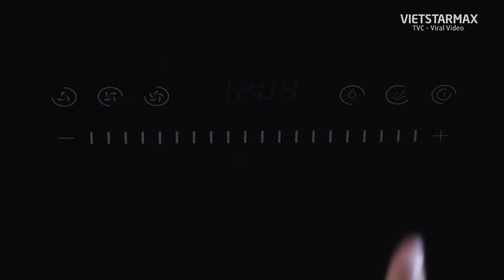Vietstarmax | Làm phim quảng cáo TVC 3D Máy hút mùi Ferroli | 3D animation 2018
𝐓𝐡à𝐧𝐡 𝐥ậ𝐩 𝐭ừ đầ𝐮 𝐧ă𝐦 𝟐𝟎𝟎𝟖 đế𝐧 𝐧𝐚𝐲 𝐕𝐈𝐄𝐓𝐒𝐓𝐀𝐑𝐌𝐀𝐗 đã 𝐭ừ𝐧𝐠 𝐭𝐡ự𝐜 𝐡𝐢ệ𝐧 𝐇Ơ𝐍 𝟓𝟎𝟎 𝐕𝐈D𝐄𝐎 𝐂𝐋𝐈𝐏 𝐐𝐔Ả𝐍𝐆 𝐂Á𝐎 𝐜𝐡𝐨 𝐜á𝐜 𝐝𝐨𝐚𝐧𝐡 𝐧𝐠𝐡𝐢ệ𝐩 𝐭ạ𝐢 𝐕𝐢ệ𝐭 𝐍𝐚𝐦. 𝐂ô𝐧𝐠 𝐭𝐲 𝐥à𝐦 𝐩𝐡𝐢𝐦 𝐪𝐮ả𝐧𝐠 𝐜á𝐨 𝐕𝐈𝐄𝐓𝐒𝐓𝐀𝐑𝐌𝐀𝐗 𝐥à 𝐦ộ𝐭 𝐭𝐫𝐨𝐧𝐠 𝐧𝐡ữ𝐧𝐠 đơ𝐧 𝐯ị 𝐥à𝐦 𝐩𝐡𝐢𝐦 𝐪𝐮ả𝐧𝐠 𝐜á𝐨 đầ𝐮 𝐭𝐢ê𝐧 𝐭ạ𝐢 𝐇à 𝐍ộ𝐢.

𝐕𝐈𝐄𝐓𝐒𝐓𝐀𝐑𝐌𝐀𝐗 - 𝐍𝐡à 𝐬ả𝐧 𝐱𝐮ấ𝐭 𝐏𝐡𝐢𝐦 𝐪𝐮ả𝐧𝐠 𝐜á𝐨 𝐔𝐲 𝐭í𝐧 𝐍𝐡ấ𝐭 𝐕𝐢ệ𝐭 𝐍𝐚𝐦
ma
MÁY HÚT MÙI HI-90DA
SANG TRỌNG - CÔNG NGHỆ HIỆN ĐẠI - VỆ SINH DỄ DÀNG
- Thiết kế màn phẳng màu đen đẳng cấp
- Bảng điều khiển touch control 3 cấp độ
-Hệ thống đèn LED chiếu sáng hiện đại
-Chức năng hẹn giờ bật tắt thông minh

Lĩnh vực chính:
1️⃣.  .Sản xuất TVC quảng cáo, làm phim quảng cáo, Video clip quảng cáo.
2️⃣.. Sản xuất phim Viral video marketing, viral clip hot nhất, làm video clip viral, phim ngắn viral hay nhất năm 2018, phim lan truyền trên mạng xã hội,
3️⃣.. Sản xuất phim doanh nghiệp, làm phim doanh nghiệp, phim giới thiệu doanh nghiệp, corporate video
4️⃣. . Quảng cáo truyền hình, quảng cáo online trên các phương tiện truyền thông.
5️⃣. . Lập kế hoạch quảng cáo truyền thông (offline và online)

𝐕𝐈𝐄𝐓𝐒𝐓𝐀𝐑𝐌𝐀𝐗 𝐏𝐑𝐎𝐃𝐔𝐂𝐓𝐈𝐎𝐍 𝐇𝐎𝐔𝐒𝐄 - 𝐍𝐡à 𝐬ả𝐧 𝐱𝐮ấ𝐭 𝐏𝐡𝐢𝐦 𝐪𝐮ả𝐧𝐠 𝐜á𝐨 𝐔𝐲 𝐭í𝐧 𝐍𝐡ấ𝐭 𝐕𝐢ệ𝐭 𝐍𝐚𝐦

Phòng 12A-4, Tầng 12A Block A - Tháp A, Toà nhà Centana Thủ Thiêm,
số 36 Mai Chí Thọ, phường An Phú, quận 2, TP HCM.